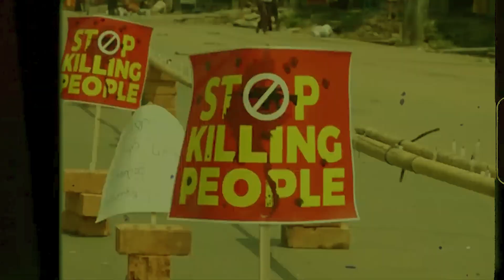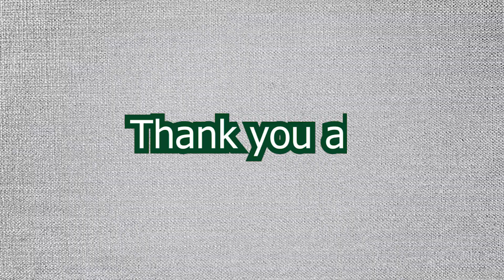CDM တပ်ကြပ်ကြီး ချမ်းမင်းရဲ့ CDM ကာလဖြတ်သန်းပုံများbreakingtamadawbrainwashed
CDM တပ်ကြပ်ကြီး ချမ်းမင်းရဲ့  " CDM ကာလဖြတ်သန်းပုံများ"  အကြောင်းကို              # breakingtamadawbrainwashed Youtube Channel မှတင်ဆက်ပေးလိုက်ပါတယ်